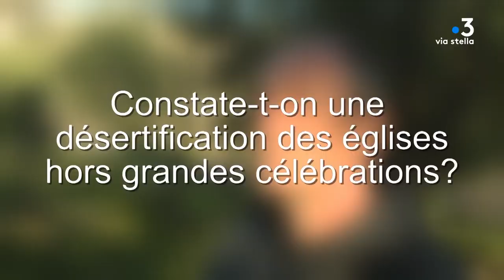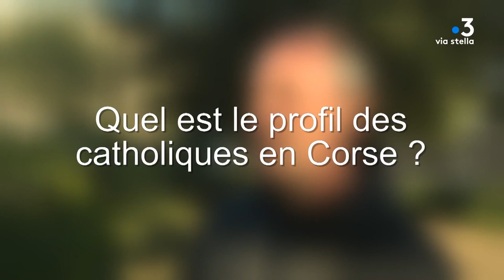Quel est l'état de la religion catholique en Corse ? Entretien avec Mgr François Bustillo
Intervenant - Monseigneur François Bustillo, évêque de Corse

Equipe - Stéphane Lapera, Julia Sereni, Axelle Bouschon, Lara Finkelmeyer